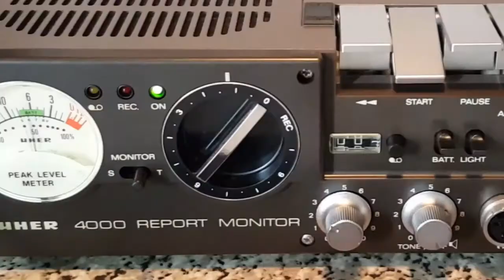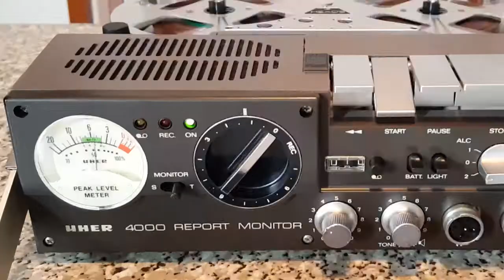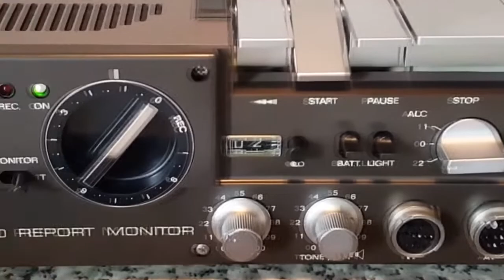UHER 4000 REPORT MONITOR - Greased Lightnin' - John Travolta